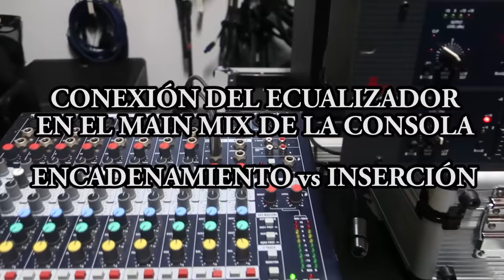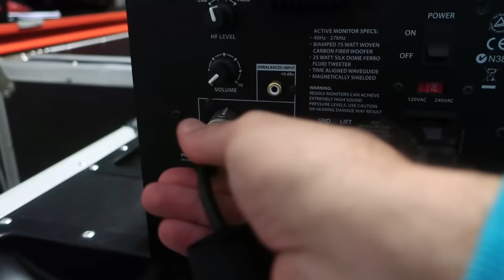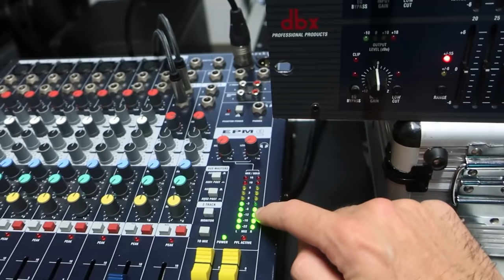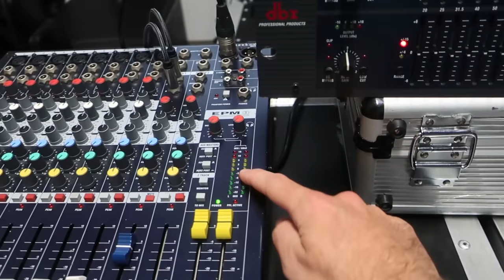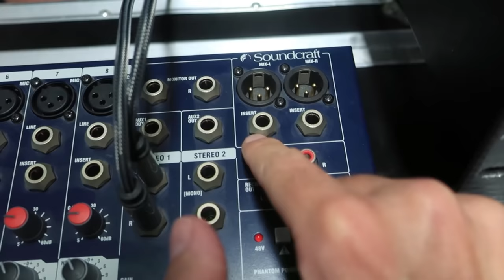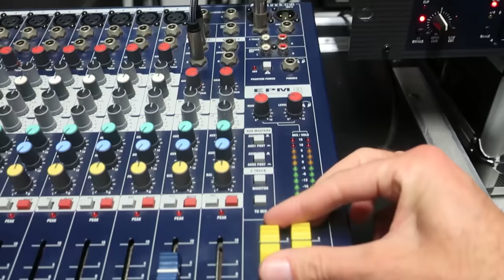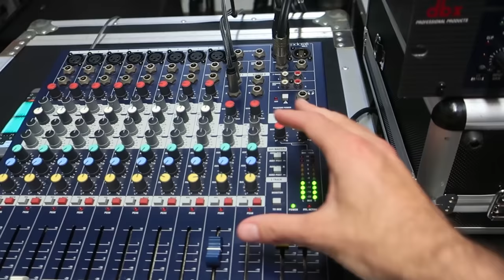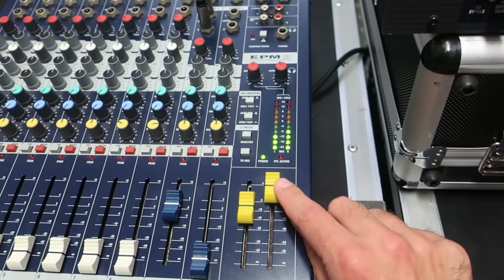CÓMO CONECTAR EL ECUALIZADOR AL MAIN MIX DE LA CONSOLA - POR QUÉ ES MEJOR INSERTARLO QUE ENCADENARLO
Un ecualizador gráfico se puede conectar al MAIN MIX de la mesa de mezclas directamente en sus salidas principales LEFT y RIGHT o en sus puntos de inserto. Lo más recomendable es insertarlo para que la señal ecualizada retorne a la mesa de mezclas. De esta manera, tendremos control visual del nivel de la señal ecualizada en el indicador de la mesa y podremos compensar ese nivel con el fader principal si es necesario.

Gracias al técnico de sonido José Vera por ayudarme en las conexiones del equipo de sonido. IES La Marxadella, abril de 2022.

Y agradecimientos sinceros a mi compañero Jaume Ruiz por dejarme utilizar la música de Laboratorio Funk:
Escucha a Laboratorio Funk en Spotify.

LIBRO EL LINE ARRAY EN FORMATO PAPEL:
Amazon Europa:

Amazon Reino Unido:

Amazon América:

Amazon México